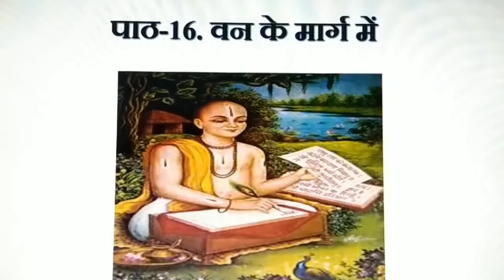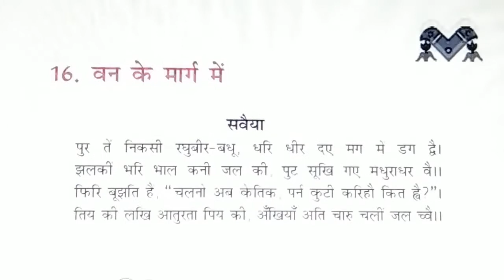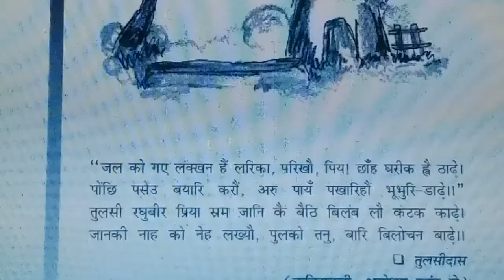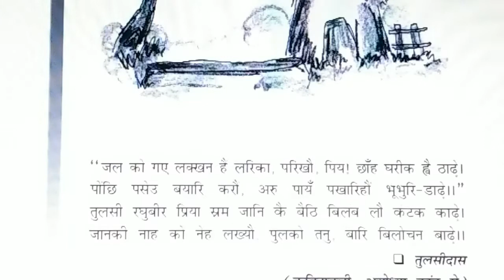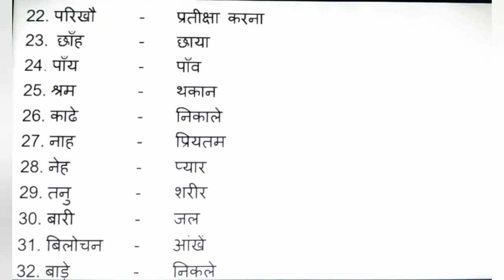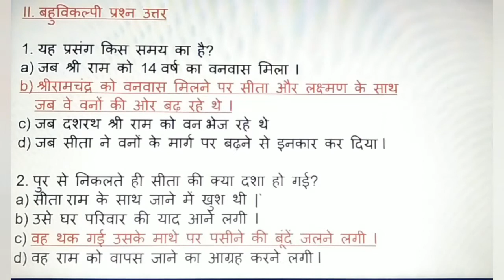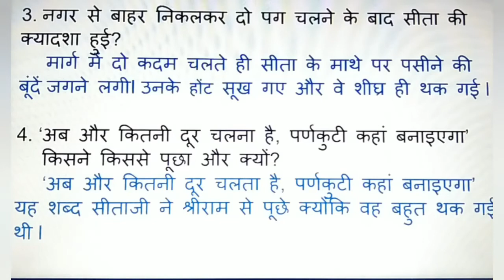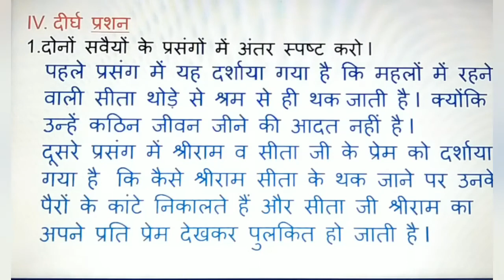GRADE VI HINDI 2L LN 16 VAN KE MAARG MEIN VIDEO 23